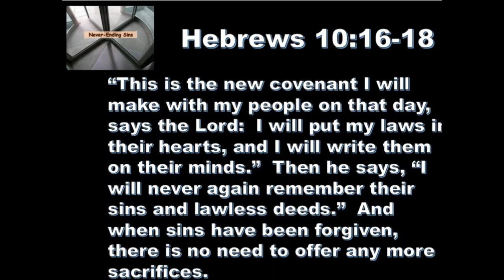4 19 19 Never Ending Sins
Have you ever known people who treat their sins as if they’re in a revolving door of guilt that keeps coming around?